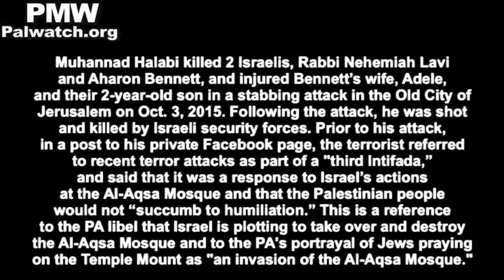Palestinians to mother of murderer of 2: “Let out cries of joy... your son is a bright candle”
Attendees at terrorist’s funeral:
"Let out cries of joy, o mother of Martyr,
your son is a bright candle
Your son is surely in Paradise
This is our popular revolution
[Wattan (independent Palestinian news agency), Oct. 9, 2015]

Muhannad Halabi killed 2 Israelis, Rabbi Nehemiah Lavi
and Aharon Bennett, and injured Bennett’s wife, Adele,
and their 2-year-old son in a stabbing attack in the Old City of
Jerusalem on Oct. 3, 2015. Following the attack, he was shot
and killed by Israeli security forces. Prior to his attack,
in a post to his private Facebook page, the terrorist referred
to recent terror attacks as part of a "third Intifada,”
and said that it was a response to Israel’s actions
at the Al-Aqsa Mosque and that the Palestinian people
would not “succumb to humiliation.” This is a reference
to the PA libel that Israel is plotting to take over and destroy
the Al-Aqsa Mosque and to the PA's portrayal of Jews praying
on the Temple Mount as "an invasion of the Al-Aqsa Mosque."